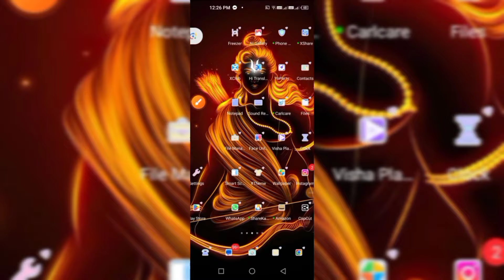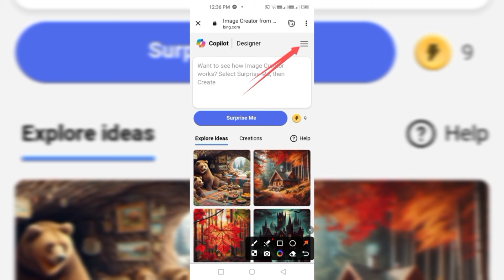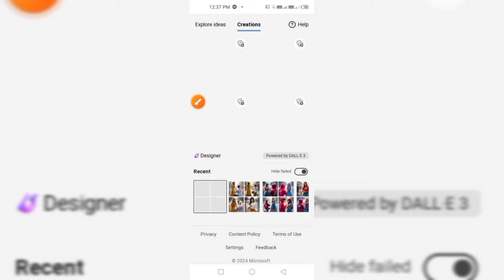How to image Create || Propose day Image Create || Ai Image Create Propose day 💐 Trending Image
Propose Day Ai Image Edit || Image Creator Bing Love || rose day 3d image create bing image name 😻

                  🙏 full watching videos 🙏

1.Get ready to set the mood for love this Propose Day with our specially curated playlist of romantic songs! Whether you're planning to pop the question or simply express your feelings, let the music do the talking. From timeless classics to modern hits, this playlist is sure to capture the essence of your love story. So light some candles, pour a glass of wine, and let the music guide you on this journey of love. Happy Propose Day! 💕🎶 ProposeDay LoveSongs RomanticPlaylist"

✨One Time Perfect ✨

2.project skin copy
 Realistic indian 21 year old cute boy proposing on with 16 year beautiful girl in nevi blue pari lehenga the road with an and a pink rose flower on, wearing a red hoodie with name " Lav " write on Hooodie, After rain and no boys, beautiful lonely picture, pretty girl staning in the rain, so happy picture, profile pic, rainy weather, beautiful realistic photo, ultra realistic picture, rainy day, very beautiful photo, hyperealistic photo, it is raining

Your Quaris 🔥

propose day image
propose day ai photo editing
chocolate day image
propose day 3d animation
propose day photo editing
3d image create propose day video
create propose day video kaise banaye
3d image create propose day video kaise banaye
image create propose day in tamil
propose day image created date in tamil
ai image generator
ai day
ai image generator free
ai image generator tamil
3d image create
3d image creator link
3d image creator bing
3d image creator 26 january
how to create bing ai image couple
how to make name in bing image creator
bing image creator best photo editing
how to create 3d ai wings couple name image
instagram trending image creator
how to image create
how to image create in bing
how to create image with ai
how to create image in midjourney
how to create photo reels on instagram
how to create photo link in drive
how to create photo video with music in instagram
3d image create
3d image creator link
3d image creator bing
3d image creator 26 january
3d image bingo maker app